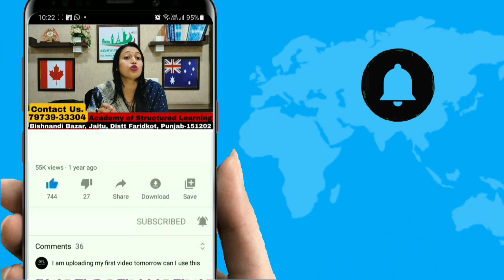The Best Value: International Business Degree in Canada 🇨🇦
Study in the most affordable University of Canada. University with high Visa Success. College with affordable fees. Enroll in the cheapest college of Canada @canadavisa @canadaimmigration @canadatousa @ieltslearning